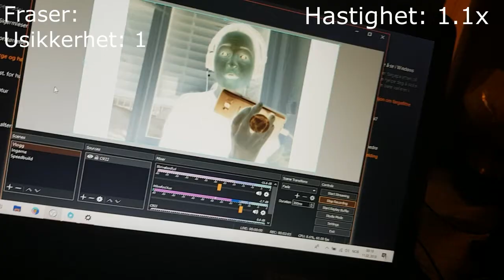Inverted challenge (motsatte farger), men med en tvist | Norsk The Sims 4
Jeg har aldri følt meg så usikker på en byggechallenge noen gang. Årsaken til dette er jo rett og slett bare at hjernen blir helt satt ut av spill. Man må tenke helt motsatt når det kommer til farger. Hver eneste gang jeg føler meg usikker eller sier fraser som "Herregud!", "Oh my god", "Jesus christ" eller lignende øker farten med 10%. Let the game begin.